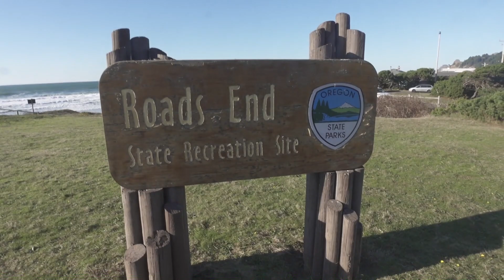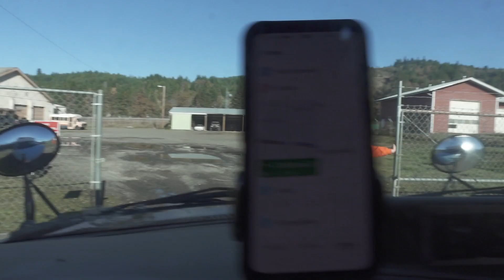This could have killed me!?! don't make my mistake!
Just a big guy trying to make living tiny happen